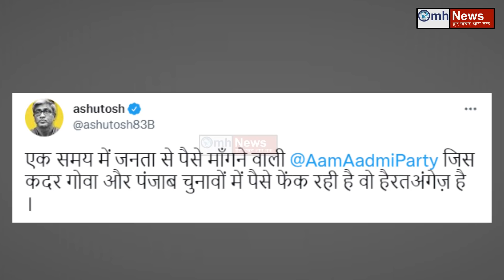Big allegation on Arvind Kejriwal's party AAP !